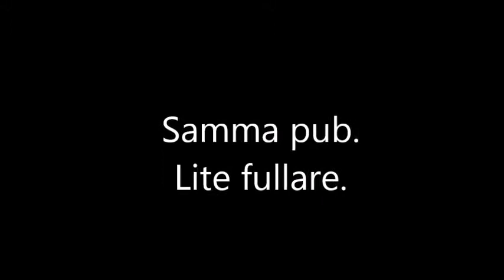Drink until you can sing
Fyllehörning och Glitterfitta fixar egen efterfest, okej?